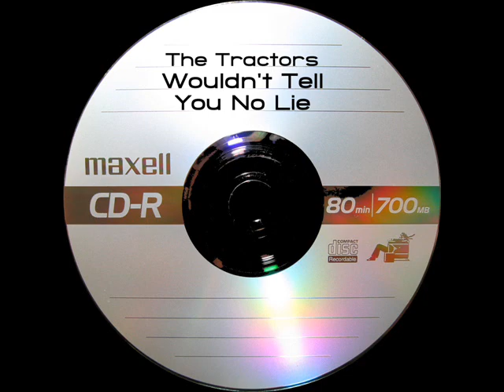The Tractors - Wouldn't Tell You No Lie